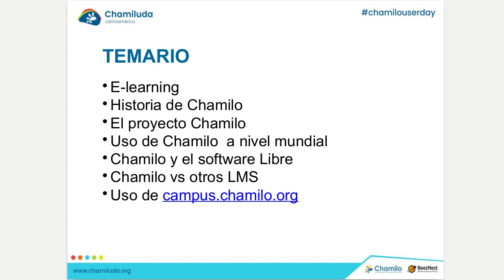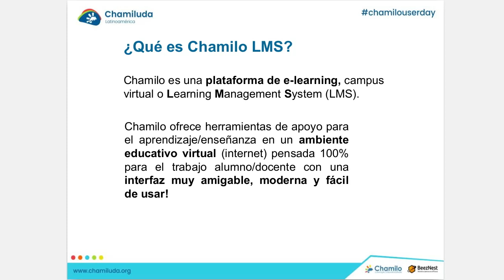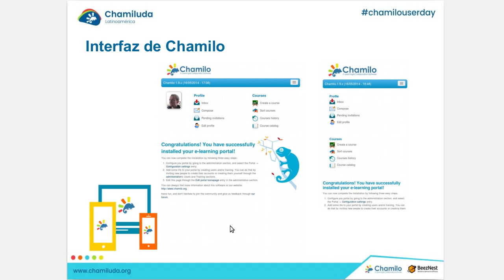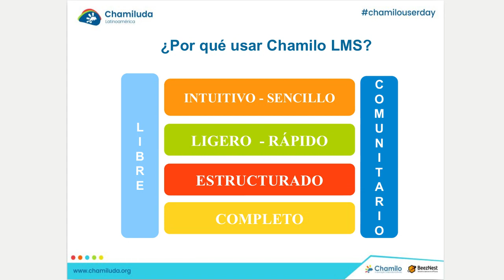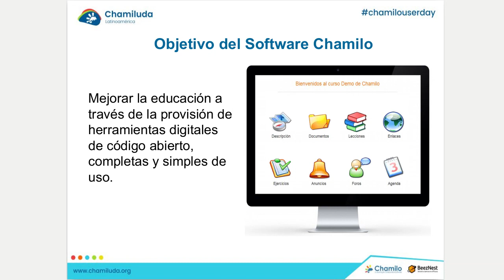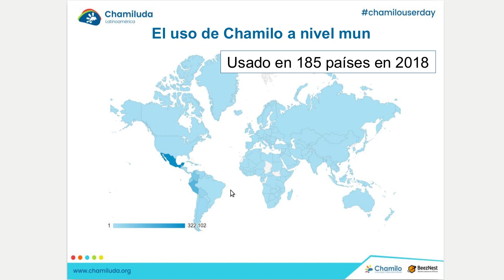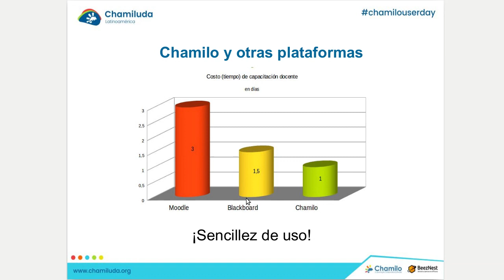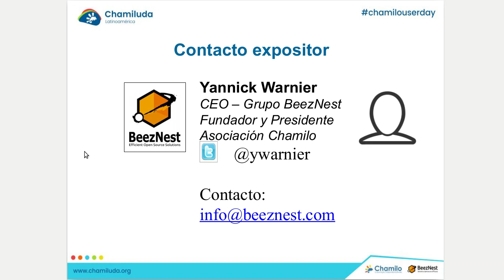Chamiluda: Introducción al proyecto Chamilo LMS ¿Qué es Chamilo?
Material para expositores y/o organizadores del evento Chamilo User Day. Autor: Yannick Warnier.